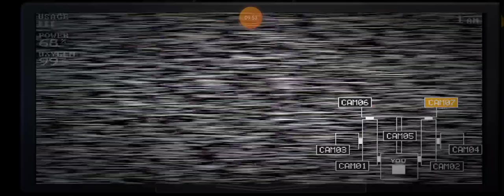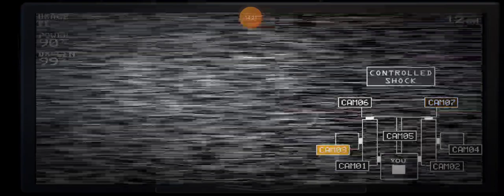fnaf 18sistrolo cation custum night